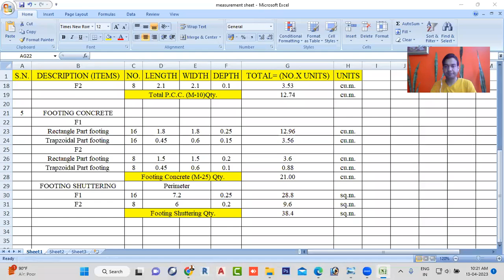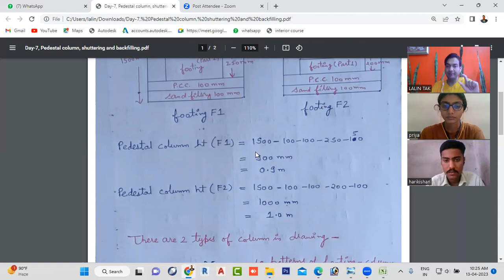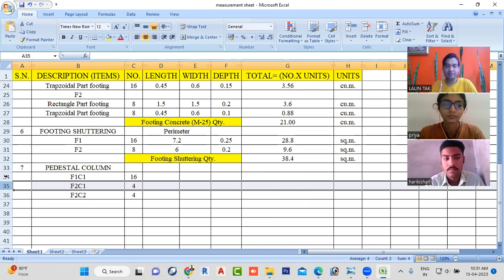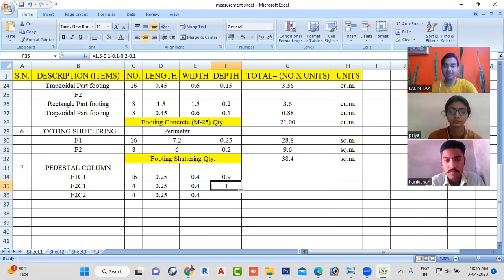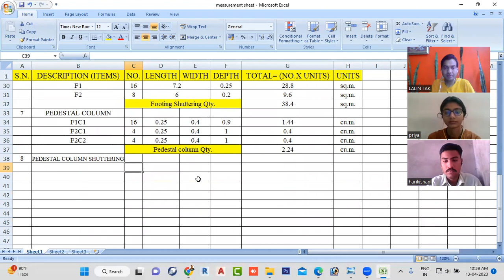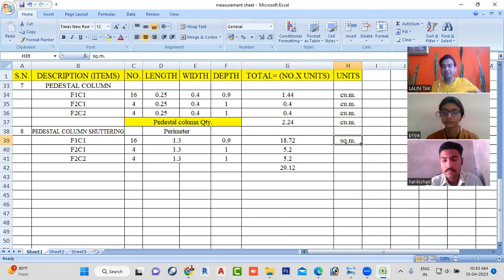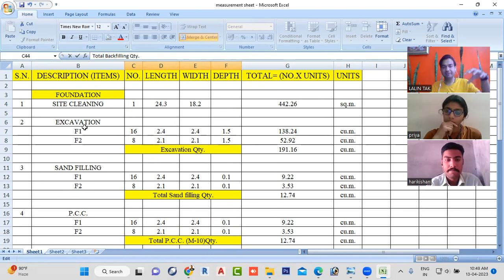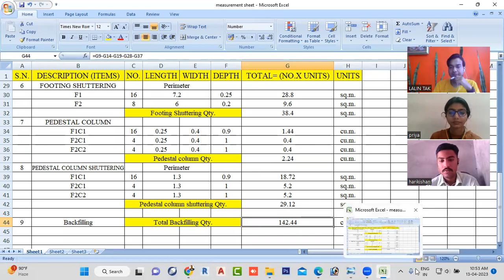#7| Excel input for Pedestal Column, Shuttering & Backfilling Quantity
Here, we ready measurement sheet Excel input for Pedestal Column, Shuttering & Backfilling Quantity. Now foundation part calculation is over now in our video series. Next part is sub structure from next video.

For certification🎖️
Live classes📷
Study material📒
Doubt classes❓